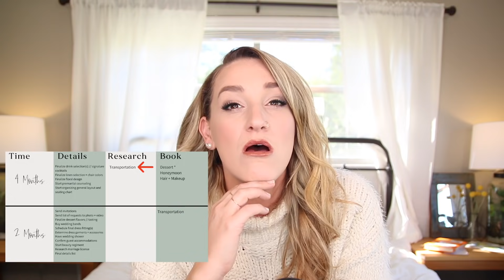DON'T PANIC | 2 Months until Your WEDDING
⬆️ Download ⬆️ Your ULTIMATE Wedding Planning Checklist

P O  B O X :
4300 W. Waco Drive
Ste. B2-107

B U S I N E S S   +   W E D D I N G   P L A N N I N G
I N Q U I R I E S: